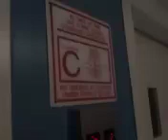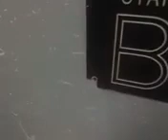Riding down a working elevator.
10/11/23